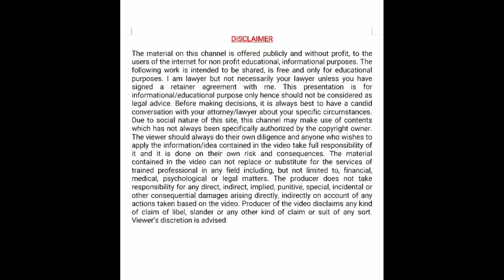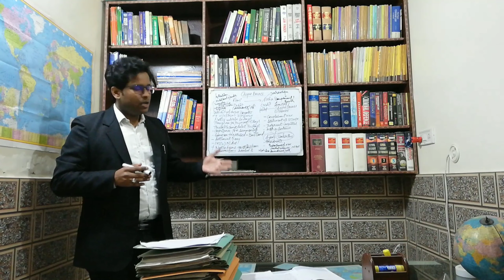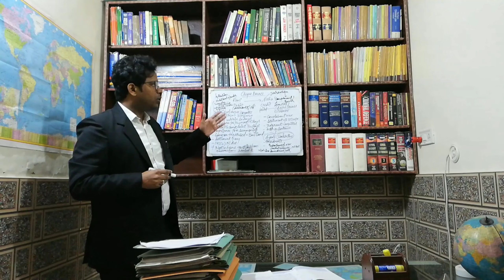Cheque Bounce /138 N.I Act 1881 Procedure/Practical Procedure/ English Subtitles/Surendra Advocate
In this video we will discuss about practical procedure of cheque bouncing, what is cheque bouncing, how to proceed with in case of dishonor of cheque, technicalities, practical procedure followed in court, what complainant and accused are supposed to know before receiving and issuance of cheque, jurisdiction of filing of complaint, summons to accused,  consequences of issuing of cheque,  cross examination and punishment & compensation in Negotiable Instrument Act 1881.